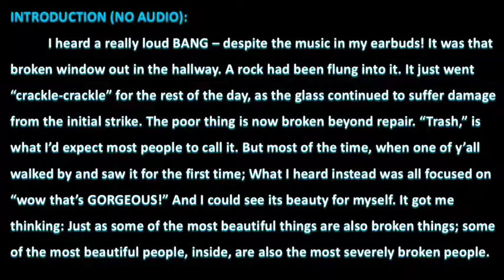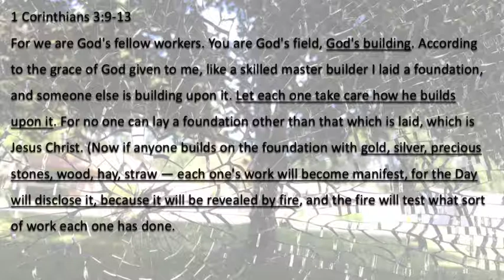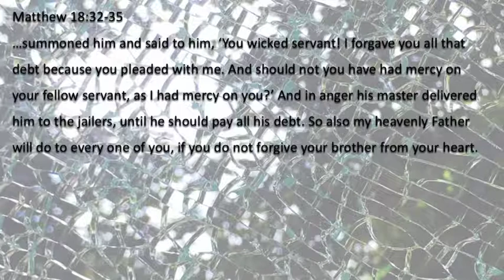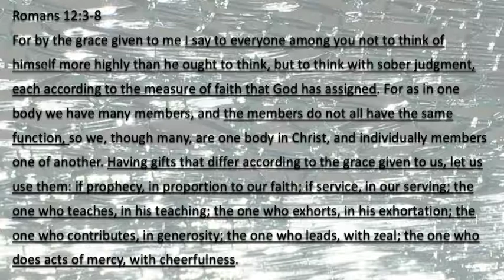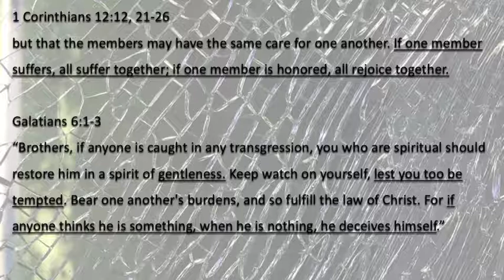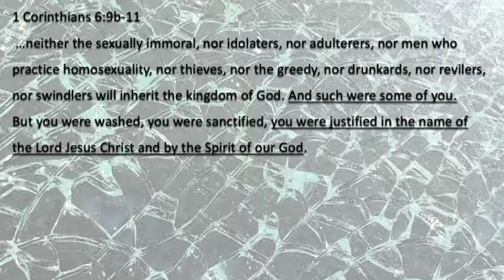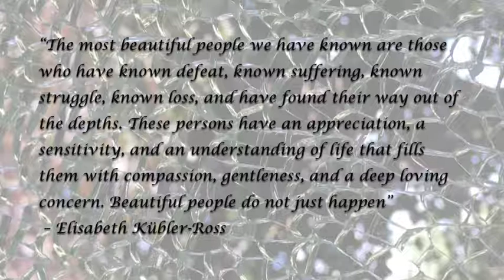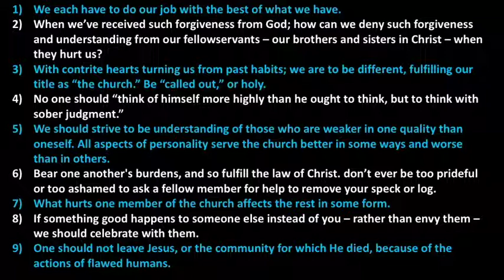Beautifully Broken People - July 16, 2017